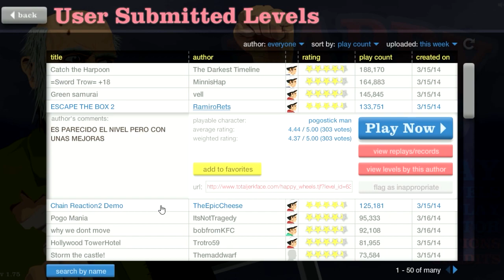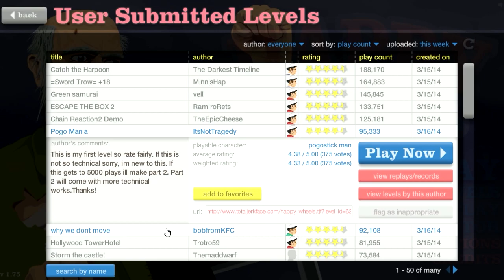HAPPY WHEELS | #9 COGE EL ARPON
Hooola a todo el mundo genteee¡¡ Happy Wheels¡¡ A mi me divierte muchísimo jugarlo y por eso mismo lo vais a tener en el canal¡¡ Espero que os gusteee¡¡ UN SALUDO :)